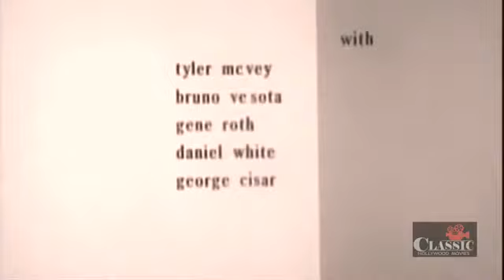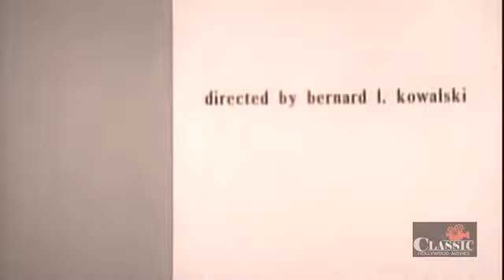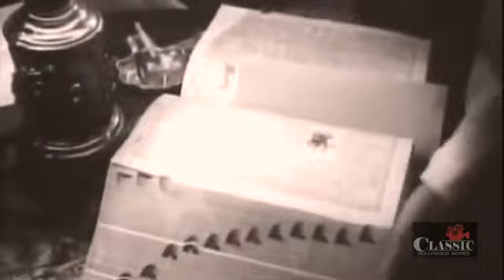Attack of the Giant Leeches (1959) | Full Movie | Ken Clark | Yvette Vickers | Jan Shepard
A backwoods game warden and a local doctor discover that giant leeches are responsible for disappearances and deaths in a local swamp, but the local police don't believe them.

Director: Bernard L. Kowalski
Writers: Leo Gordon (original story by), Leo Gordon (screenplay by)